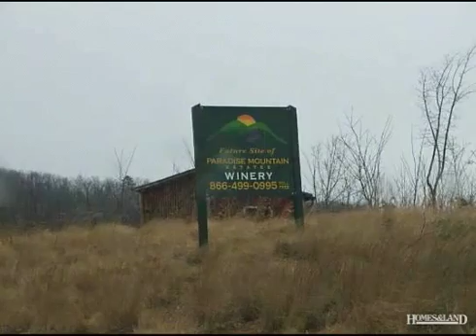$49,000 in DOBSON 27017. Call Lou Jewell ALC